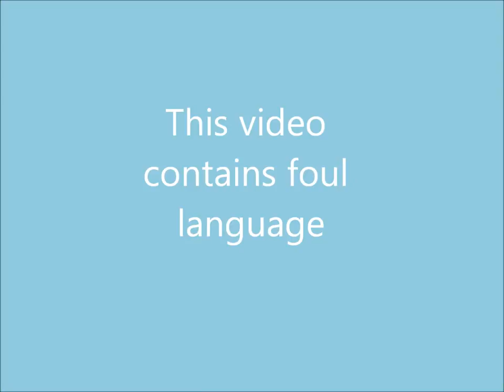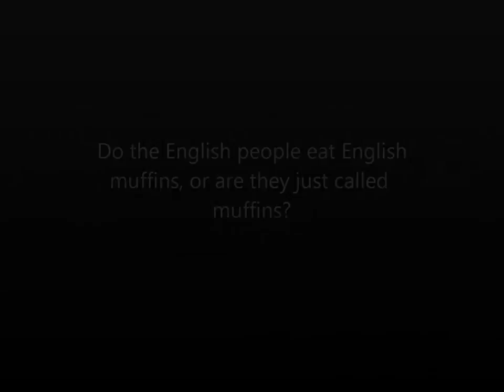SO... MORGAN PAGE (vlog #169 12/17/10)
-The intro song "Balkan Blues" and the outro song "Hubris" are performed by Stereotype Inc. Check out their music